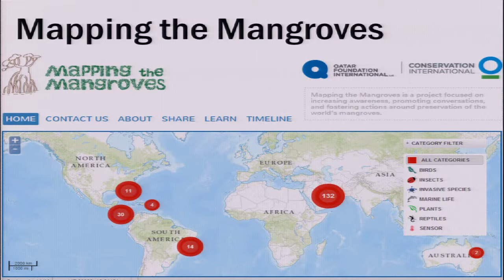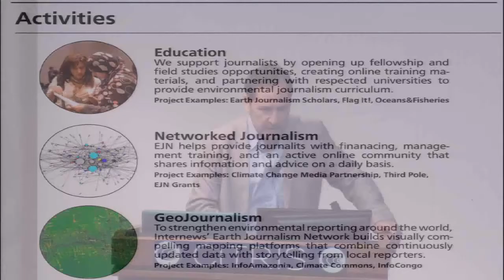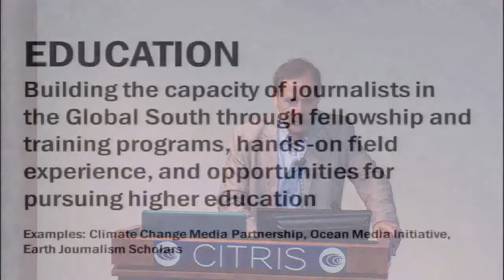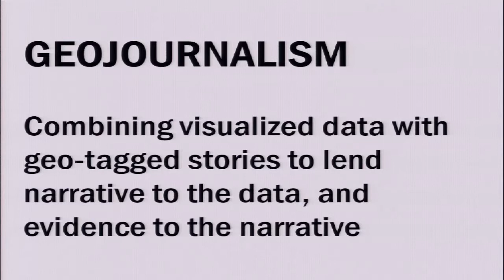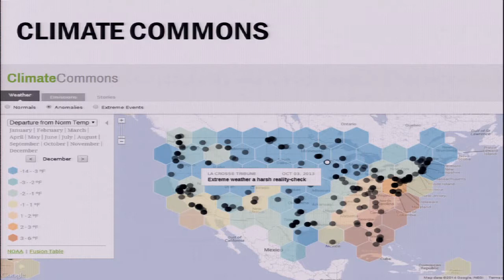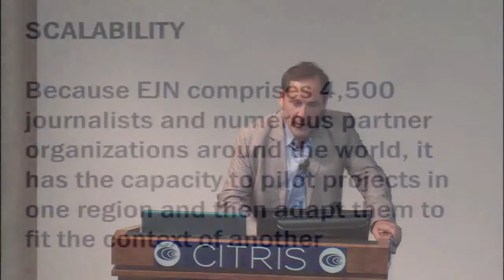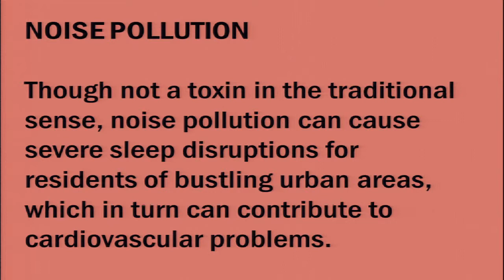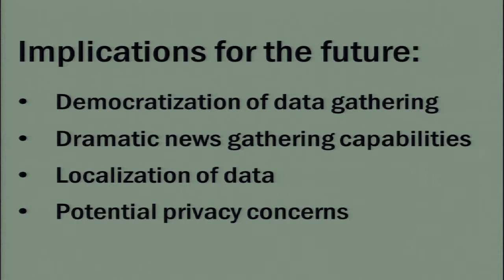Introductory Remarks - James Fahn, Internews and Earth Journalism Network